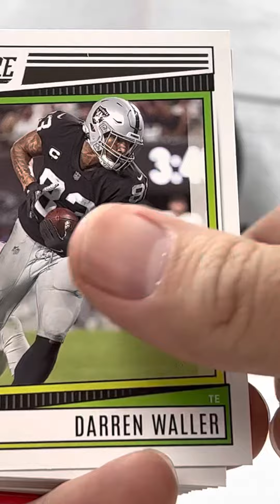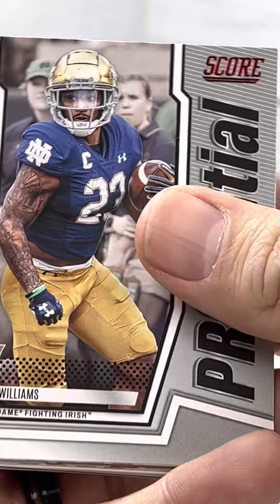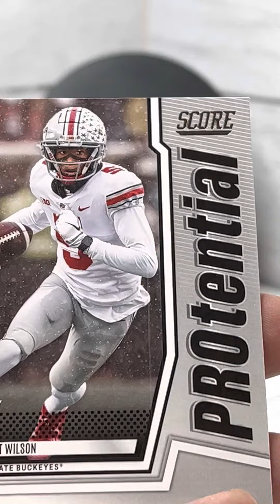Packs and Graded Breaks by Kammerzell’s Collectibles - 2022 Score Football Brock Purdy Rookie?